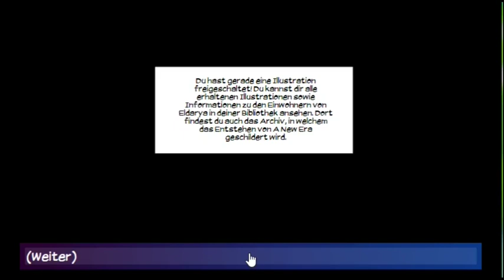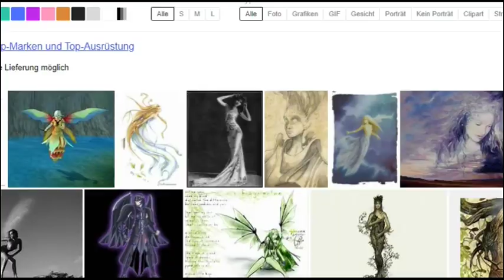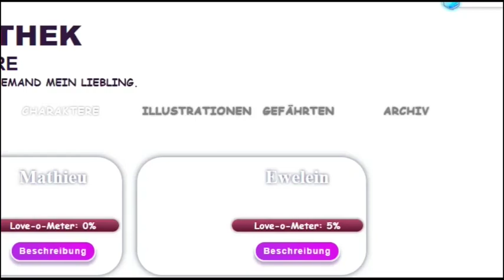Eldarya New Era Episode 1 [LANCE VERSION] (GERMAN) [NO COMMENTARY]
Das Erwachen

Dein Aufwachen war unverhofft. Die Siedlung empfängt dich mit offenen Armen, wie einen Helden! Du entdeckst die neue Welt, die sich dir eröffnet. Dein Leben dort fortzusetzen, wo du aufgehört hast, wird nicht einfach werden ...